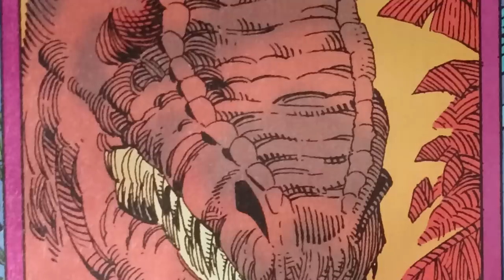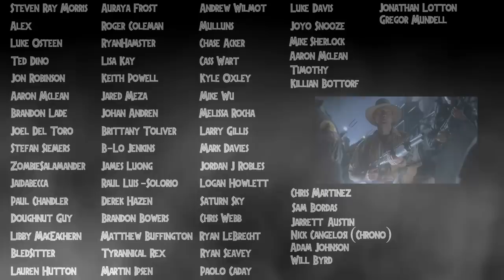Dinosaur Profile: The One-Eyed T.rex - Return To Jurassic Park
Hey guys! In this video we talk about another dinosaur profile in the Jurassic World franchise! Specifically this is all about the One-Eyed T.rex from the ORIGINAL Return to Jurassic Park comic run that was a LONG time before Jurassic World Evolution! Before Fallen Kingdom, The Lost World or really even anything after the first movie, this TOPPS sequel would show us a unique Tyrannosaur that engaged in a lot of stuff we could find in the original Michael Crichton novel! And in my opinion it was a REALLY great time! Hope you all enjoy! :D